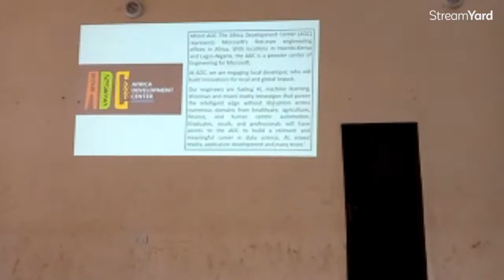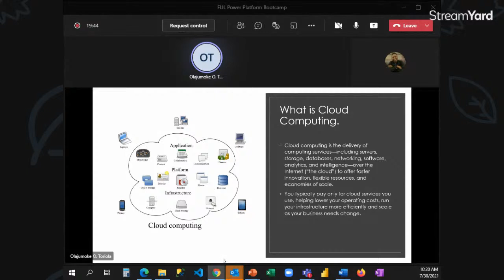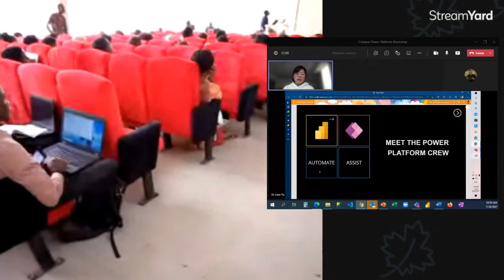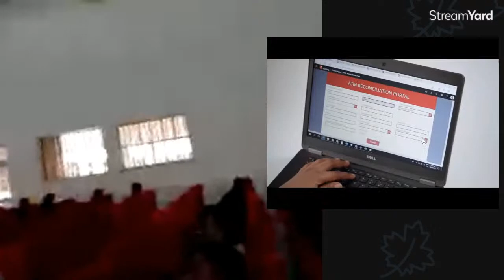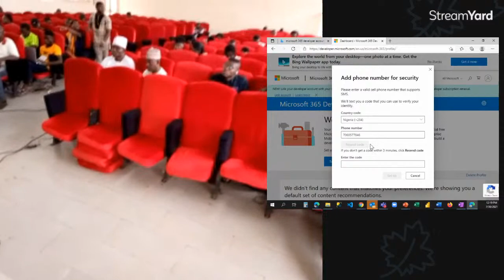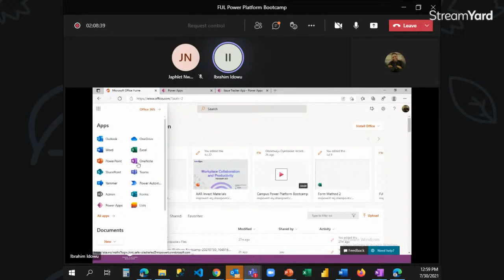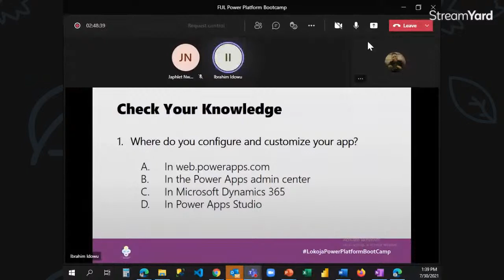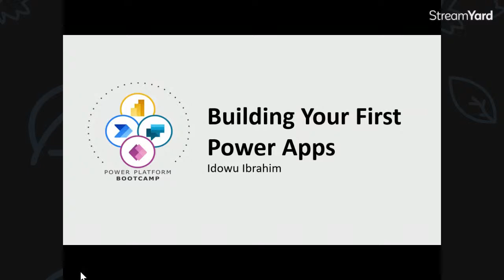Federal University Lokoja BootCamp